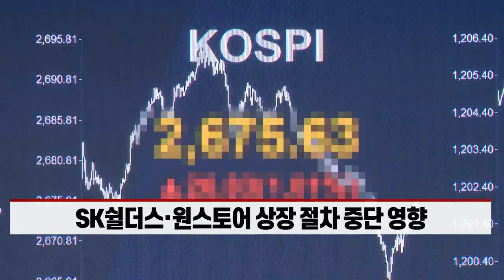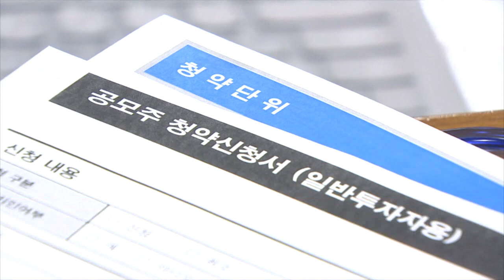IPO 흥행 불패 깨진 SK그룹... 장기 전략 차질 빚나 (20220513)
- SK쉴더스·원스토어 상장 절차 중단 영향
- 계열사 IPO 계획 등 장기 전략 수정 불가피